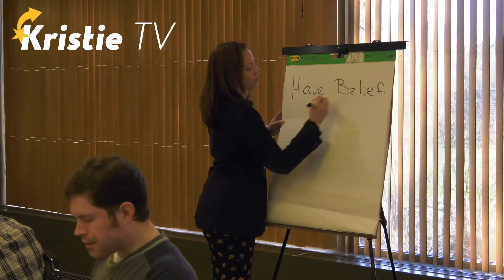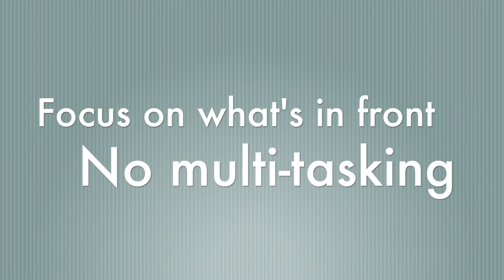Tips on How to Stay Focused & Avoid Distractions | Part 1: The Phone Episode | Kristie Stocker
🌟 LEARN HOW TO STAY FOCUSED AND AVOID PHONE DISTRACTIONS | Kristie Stocker 🌟
If you constantly ask yourself, "How can I stay focused with so many phone distractions?", this episode is for you! In Part 1 of a multi-episode series, we'll cover simple things you can do now to stay focused on your important priorities and break free of constant phone distractions. Staying focused takes consistency, but with practice, you'll have less stress, feel more productive and maybe even sleep better. Plus it's a crucial leadership trait!
🔶 LINKS & RESOURCES 🔶
🔶 FOR SPEAKING AND TRAINING INQUIRIES 🔶